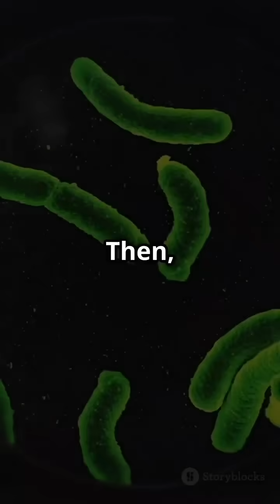How the Ocean Created Life on Earth!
How did life begin? Scientists believe Earth’s first life started in the ocean over 3.8 billion years ago! From deep-sea vents to the first microbes, this video reveals how the ocean became the cradle of all life on Earth. Could alien oceans hold life too? 🤯 Watch till the end to find out!

💬What do you think? Could life exist in alien oceans? Drop a comment!